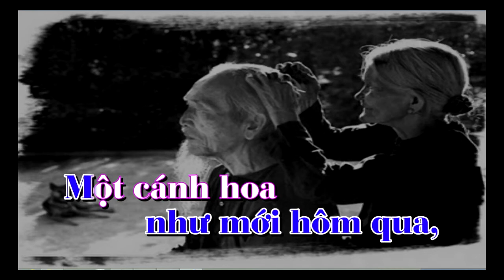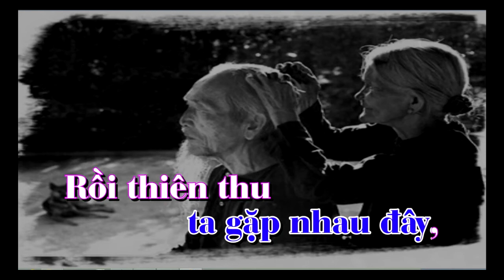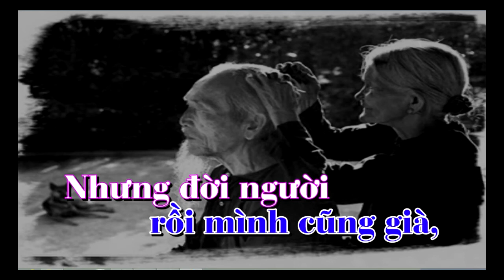RỒI CŨNG GIÀ KARAOKE LUYỆN GIỌNG TONE Em